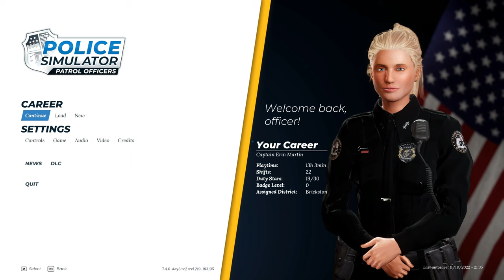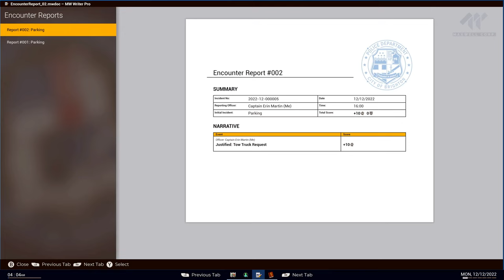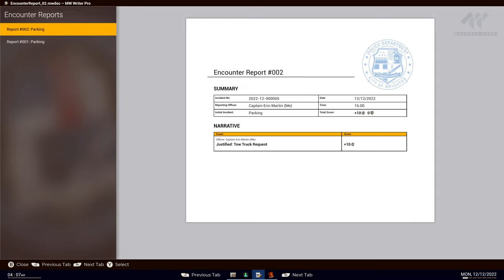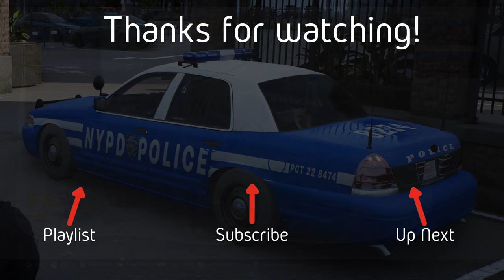Police Simulator: Patrol Officers | Episode 133 | Lafayette PD Patrol!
Let's play Police Simulator: Patrol Officers, It's Time for another Mod Showcase Monday!